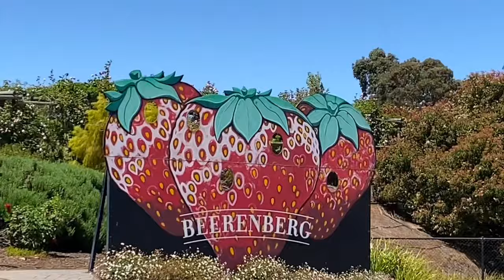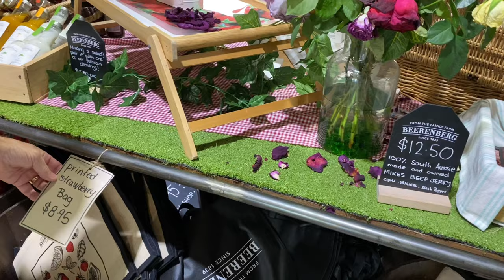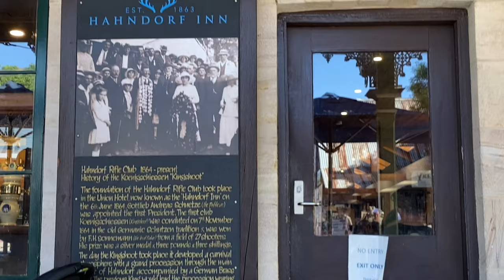From Farm to Plate : Hahndorf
CAPTURING MEMORIES! Farm & Food for kids: Learn how food comes from: Farm to Plate. Freshly hand picked local produce…

Be kind and spread love 💕